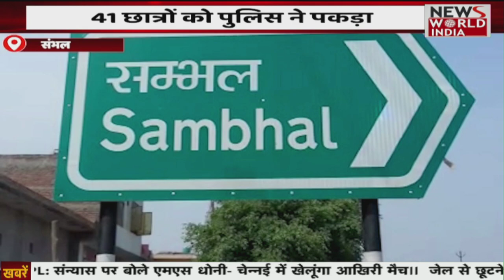Agnipath Protest Bharat Bandh: RPF मुस्तैदी के साथ तैनात, बुलडोजर के साथ फ्लैग मार्च | Agniveer